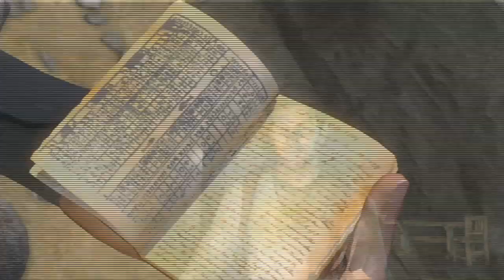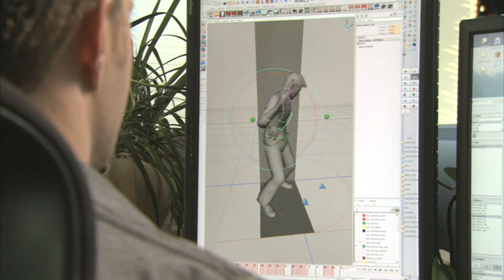Uncharted:Drake's Fortune - Tech Dive - Full Body Animation